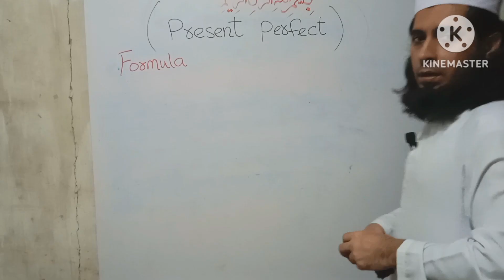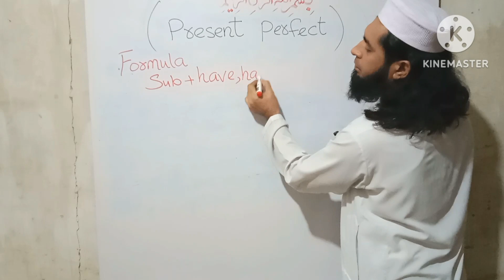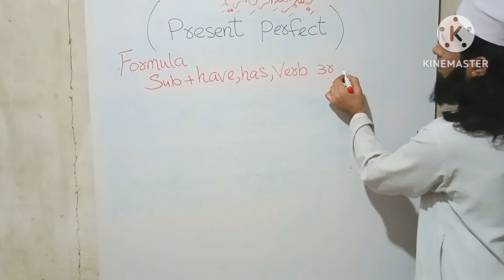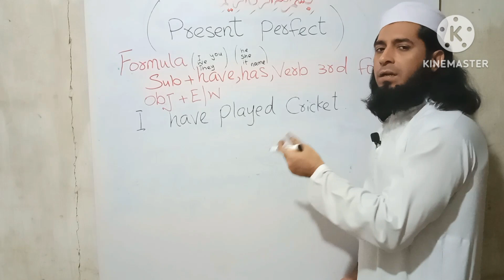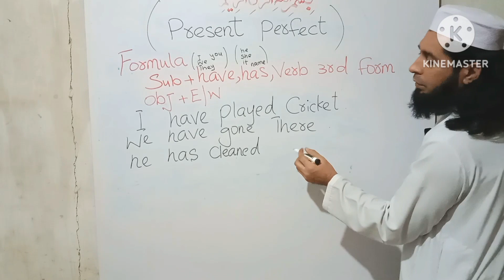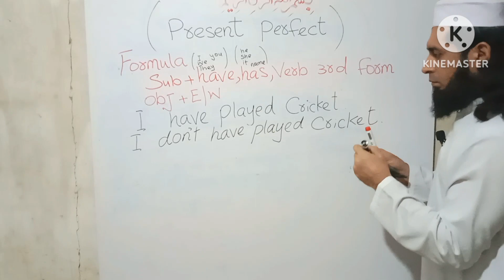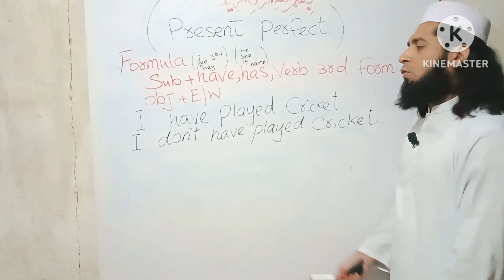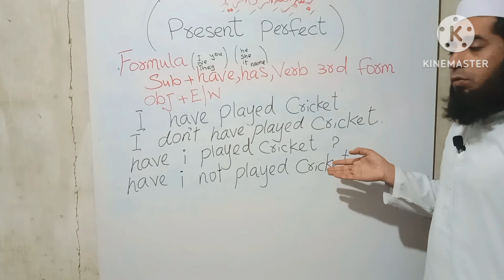learning English in Pashto || present perfect || mufti Abdul Raqeeb official